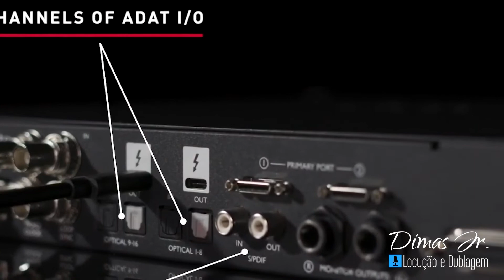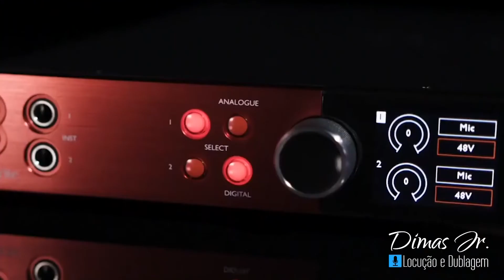Portfólio de Dublagem Corporativa - Dimas Jr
★ A VOZ DA SUA MARCA ★

Você precisa de uma locução altamente profissional para atendimento de ura humanizado e espera telefônica, vídeo corporativo, publicidade, spot, dublagem de vídeos, então me liga aqui no estúdio ou fale comigo direto no WhatsApp por esse

★ CONEHÇA MEU CURSO DE LOCUÇÃO, NARRAÇÃO DE LIVROS E DUBLAGEM CORPORATIVA ★

Quero te ensinar todos os segredos e técnicas por trás da locução, narração de livros e dublagem corporativa, para que com esta experiência você possa disponibilizar sua voz ao mercado para gravar audiobooks (narração de livros), locução para vídeos corporativos, publicitários, spots de rádio, dar voz para aplicativos, gravações telefônicas, entre outros.
Se torne um(a) profissional da voz completo!
Acessa o site abaixo para conhecer mais detalhes da JORNADA DO PROFISSIONAL DA VOZ!

★ ACOMPANHE O MEU TRABALHO ★

Além de locutor e dublador também sou escritor!
Acesse gratuitamente todos os meus livros para leitura digital e também os audio livros já narrados.

Assista Também ( )